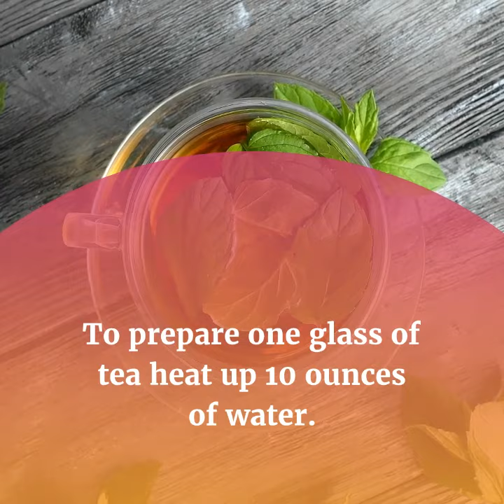How to prepare chamomile tea